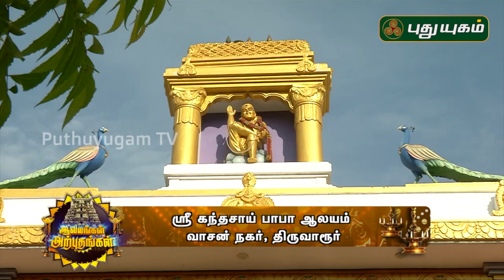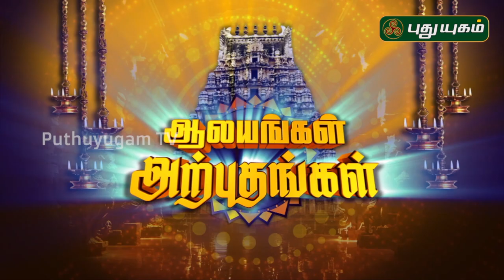ஶ்ரீ கந்த சாய் பாபா ஆலயம் , திருவாரூர் | Aalayangal Arputhangal | Puthuyugam TV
ஶ்ரீ கந்த சாய் பாபா ஆலயம் , திருவாரூர்

சீரடி சாய்பாபா,ஷீரடி சாய்பாபா,மணப்பாக்கம்,சீரடி சாய்பாபா கோவில்,ஷீரடி சாய்பாபா கோவில்,சன் டிவி live,சன் நியூஸ்,கரியமாணிக்க பெருமாள்,சன் டிவி லைவ்,சென்னை,ஷீரடி சாய்பாபா சீரியல்